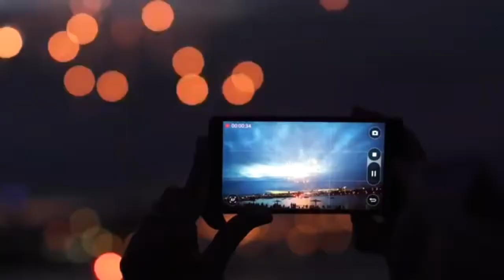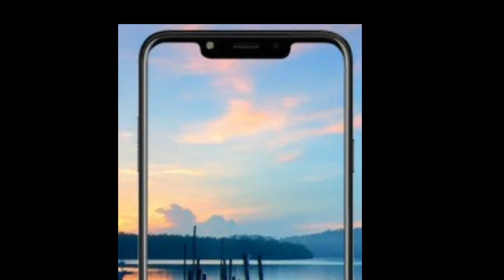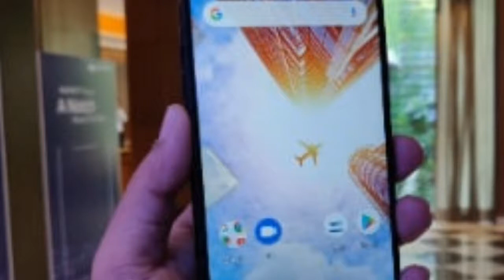Best chipest phone in2019|6.19inch display, 4000mAh batery, 13+5MP dual rear camera,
Best chipest phone in2019 | 6.19inch display, 4000mAh batery, 13+5 MP dual rear camera, price just 7000 |

About video - hello friends welcome to my channel Dosto ajj ki is video main hum baat karenge ek yesi phones ke bare main jo ki bahat hi kam price main achha phone hai jo ki uske price hai 7000 is phone main apko milega 13+5MP dual rear camera, 6.19inch display, 4000mAh batery, 2+16gb ke ram to dosto is phone ke naam hai micromax infinity n11 to i hope apko video pasand aye ho .